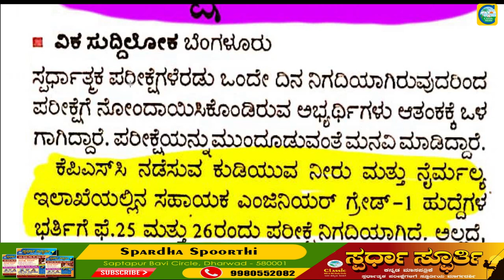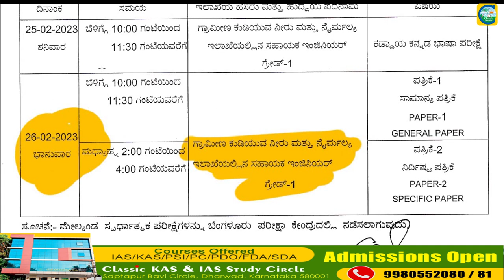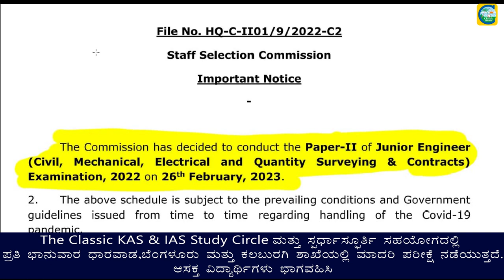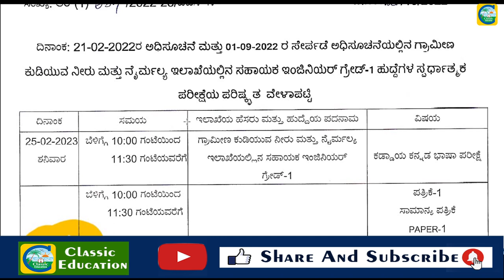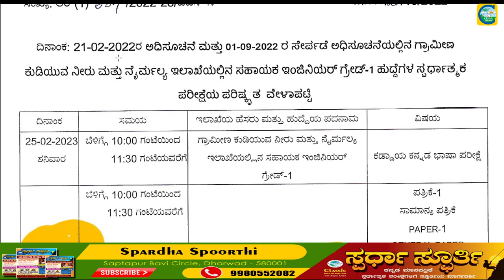KPSC ಯಿಂದ ಪರಿಷ್ಕೃತ ವೇಳಾಪಟ್ಟಿ ಪ್ರಕಟ || Classic Udyog Varte